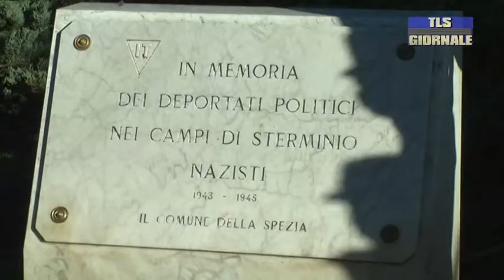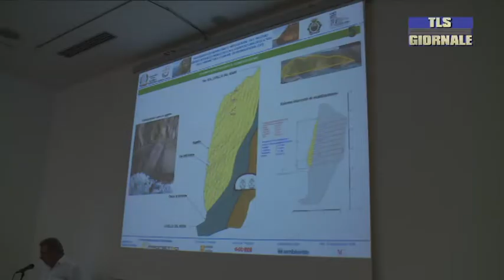tls giornale di mercoledi 27 gennaio 2021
Covid-19, calano gli ospedalizzati in ASL 5, ma rimane stabile il numero delle terapie intensive -

Giornata della Memoria, manifestazioni in forma ridotta e consiglio comunale online a causa dell'emergenza sanitaria -

Non svanisce il ricordo delle vittime dei campi di sterminio, consegnate 4 medaglie d'onore alla memoria -

Approvato il progetto per la riapertura della Via Dell'Amore, stanziati in totale 16.5 milioni -

Tutto pronto per sfidare il Napoli, le Aquile puntano alle semifinali di Coppa Italia